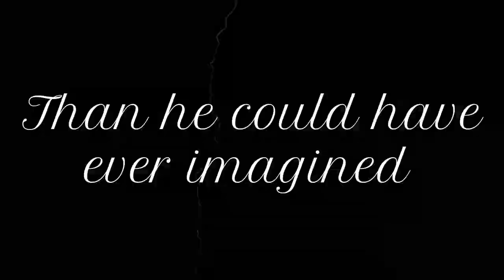Matt Reed: Stalked (Trailer)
"As the net closes on his tormentor, the action gets properly dramatic, building to a conclusion a thriller writer would be proud of." Chortle

Comedy is a lonely business. But sometimes...you're better off that way, as Matt Reed found out to his horror. A simple Facebook message led to four years of hell and bizarre occurrences, which Matt documents here in a hilarious and sometimes harrowing tale.

Fans of the movie and TV series Catfished will love the twists and turns of this modern-day cautionary tale. Prepare for laughs and gasps in equal measure, as Matt guides you through the worst four years of his life.